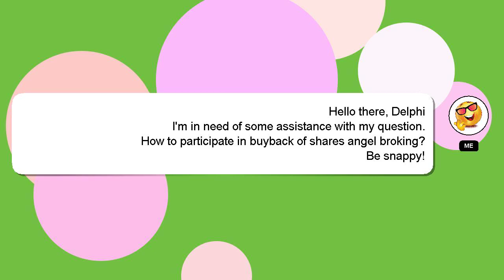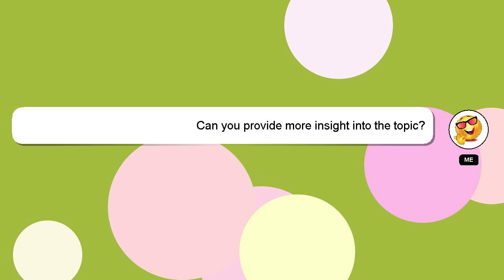How to participate in buyback of shares angel broking?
An introduction to myself in a few words, Howdy, my name's Delphi. I am here to help you get the answers you are seeking. - How to participate in buyback of shares angel broking?

Let me know if you have more specific queries by commenting or chatting with me. Your answer will be acknowledged and appreciated, and I will 'heart' it as a sign of gratitude.

*2 What we are experimenting :*